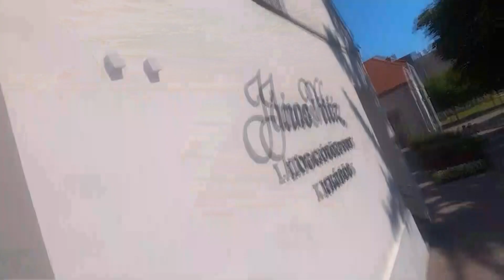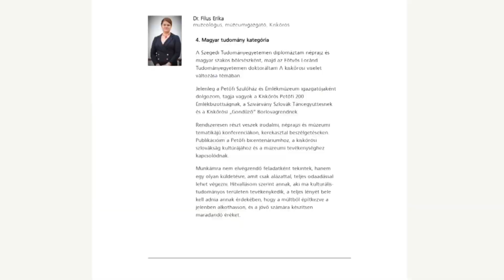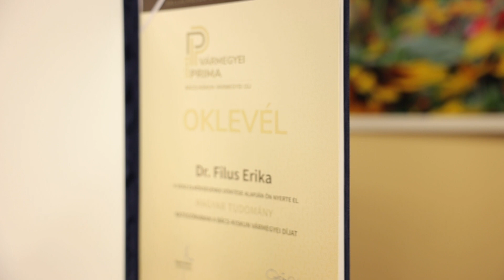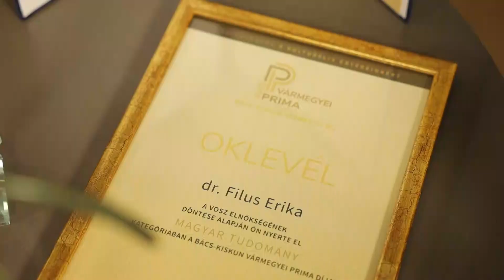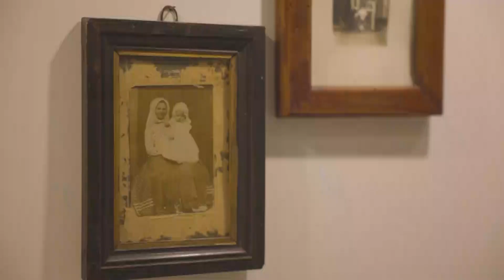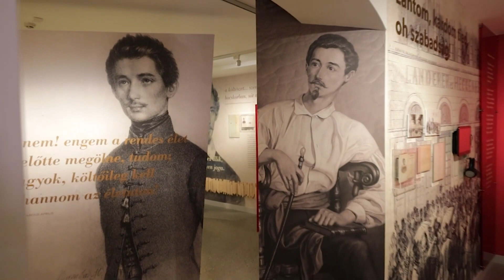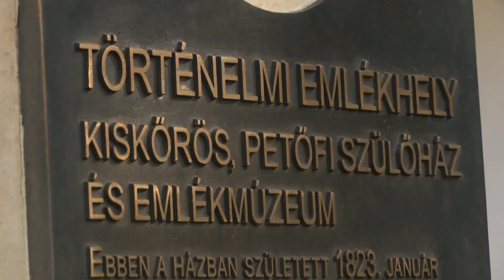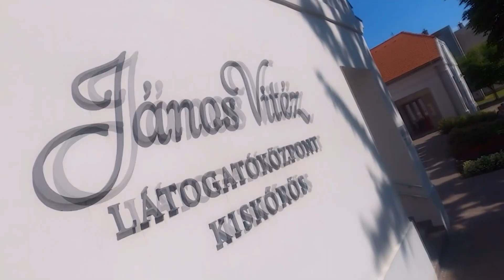NAPRAKÉSZ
Bács-Kiskun Vármegyei Prima-díjról beszélgettünk Dr. Filus Erikával, a díj nyertesével, Endrődi Ferenc vállalkozóval és Domonyi László polgármesterrel